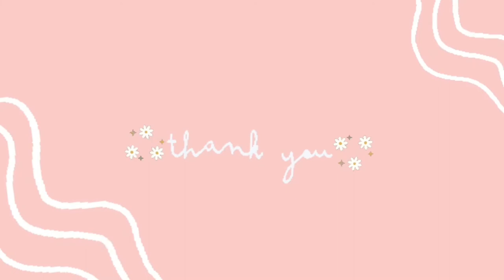25 Aesthetic Fonts in Canva✨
Love you muchly,
Cath

25 CANVA TIPS AND TRICKS THAT YOU SHOULD KNOW TO BE MORE PRODUCTIVE IN DESIGNING IN CANVA🤗😊